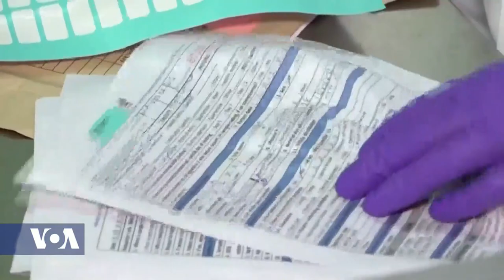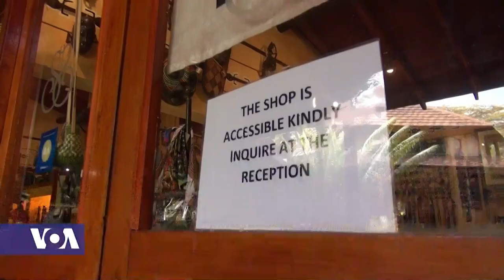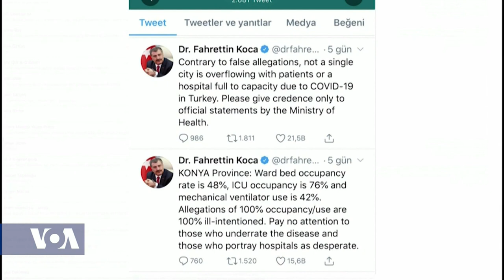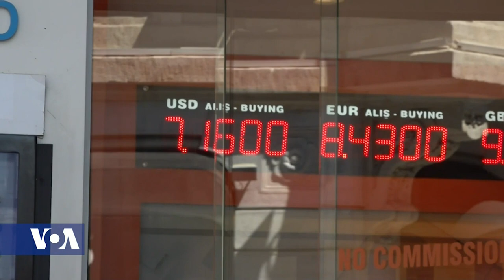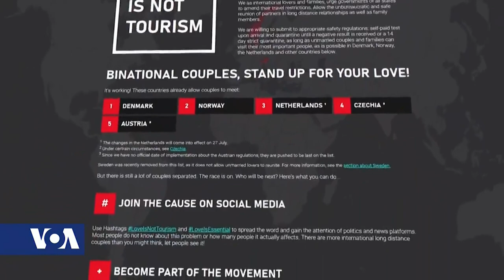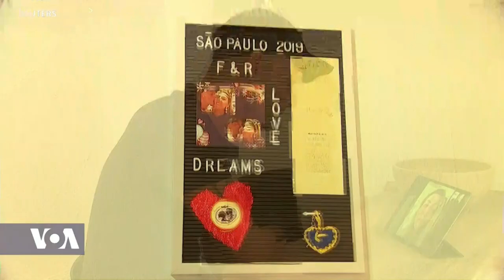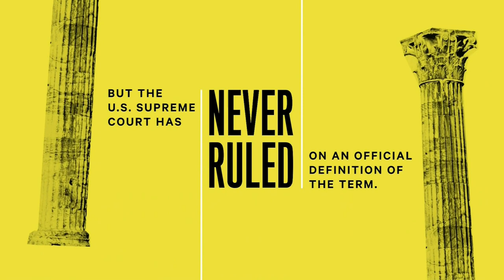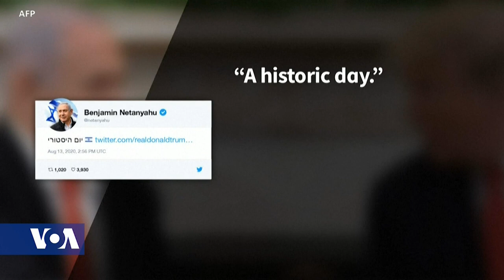Africa 54 - August 14, 2020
Top Stories:

Thousands have been arrested in Ethiopia following deadly protests last month, according to the country's human rights commission, raising concerns that the country is returning to tactics from its repressive past.

Tensions are still running high in Ivory Coast’s commercial capital, Abidjan, Friday just one day after police used tear gas to break up street protests against President Alassane Ouattara's controversial decision to seek a third term.  At least one protester was killed in Abidjan’s Yopougon District as police chased down protesters, who set up roadblocks made from burning tires and furniture.  An opposition official told VOA three people were killed in Daoukro, the hometown of former president and current presidential candidate, Henri Konan Bedie. There have been scattered demonstrations in the Ivory Coast since Ouattara announced last week he is seeking re-election despite the opposition accusing him of violating term limits.

In Cameroon, a spokesperson for the interim government of the self-proclaimed Federal Republic of Ambazonia says the group has launched a probe into the brutal killing of a young woman as seen in a video that has gone viral.  However, Chris Anu, secretary of state for communications of the self-proclaimed Republic of Ambazonia, says from preliminary investigation, the group cannot say whether its forces carried out the killing.  According to Reuters, the video shows the young woman with her hands behind her back, being beaten by several young men, who then slit her throat with a machete. The Ambazonia separatists are fighting the Cameroon military for independence of the country’s English-speaking regions.

The World Health Organization says Africa's coronavirus outbreak appears to be slowing although it warns cases are still accelerating in some countries and that the data should be interpreted "cautiously."

The annual great migration of wildlife across Tanzania and Kenya usually attracts thousands of tourists on safari, bringing income to trades that depend on them - such as souvenir makers. But the COVID-19 pandemic has caused tourism numbers to plunge and Kenya’s craftsmen and women are suffering. In Narok, Kenya, women who specialize in beadwork for tourists are seeing their incomes drop to a fraction of what they were last year.

U.S. President Donald Trump on Thursday announced that Israel and the United Arab Emirates have agreed to normalize relations. The "Abraham Accord” is only the third Israel Arab peace deal since Israeli independence in 1948. In a joint statement, trump, Israeli Prime Minister Benjamin Netanyahu and Abu Dhabi crown prince Mohammed Al Nahyan said they hope the "historic breakthrough will advance peace in the middle east".

A54 Entertainment: With concerts, festivals, tours and award shows all around the world canceled or put on indefinite hold, many professional musicians and composers who had relied on performances for their income, have found themselves in a difficult situation. Maria Prus reports and Anna Rice narrates our story.